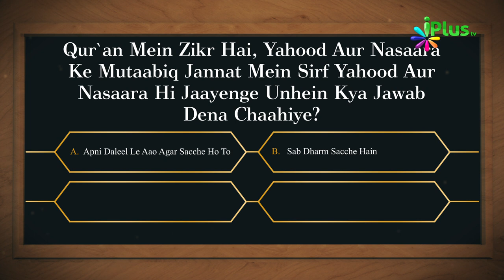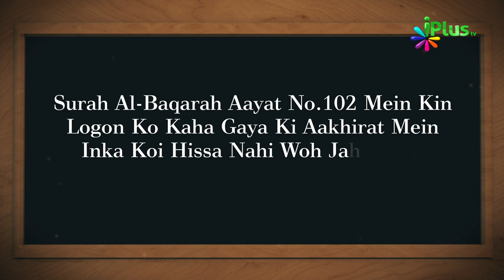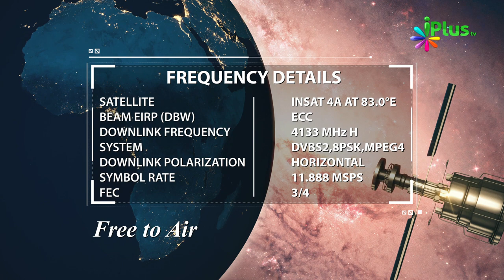Islamic Quiz - Aaj Ka Sawal 165 - iPlus TV - Islami Sawal Jawab - Deeni Sawal Jawab